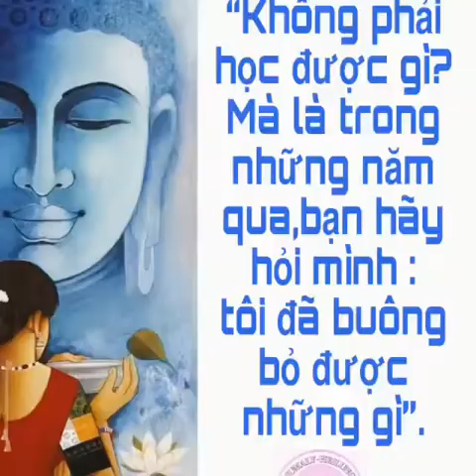Triệu bông Hồng 🥀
Vì sau mắt Mình “tít “😍Chia sè sau bài hát. M hát  tặng các bạn đã ,đang và sẽ yêu thương Mình ♥️

🌹Làm phụ nữ thì khi các bạn yêu bản thân trọn vẹn thì ngày nào cũng đẹp , cũng tự tặng hoa Hồng cho mình 🌹
Chúng ta là hiện thân của tình yêu♥️

Tình yêu bản thân là mối quan hệ lãng mạn và lâu bền nhất mà bạn có thể tạo ra trong cuộc đời này. Khi bạn thực sự kết nối với đứa trẻ bên trong 💓

 Chỉ khi bạn yêu bản thân và
tôn trọng bản thân ,
nhu cầu của mình,
bạn mới phát huy khả năng yêu thương ,
thấu hiểu những người khác.

 Vì vậy, hãy bắt đầu bằng việc quay về kết nối bên trong tiềm thức của mình,để  hiểu mình hơn

Sự kết nối này sẽ biến đổi bạn từ một người phụ nữ luôn làm mọi thứ vì muốn được người khác yêu , công nhận mình, mà để trở thành người phụ nữ đáng yêu 😍cho chính mình 🌹

Tặng các bạn “ Triệu bông Hồng 🥀 “♥️♥️♥️